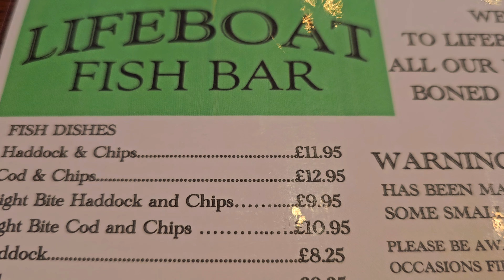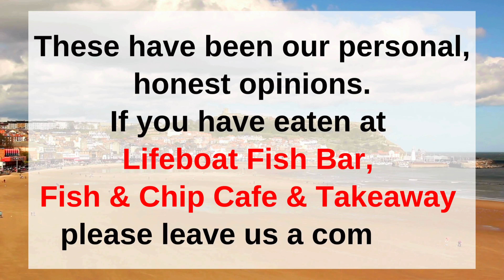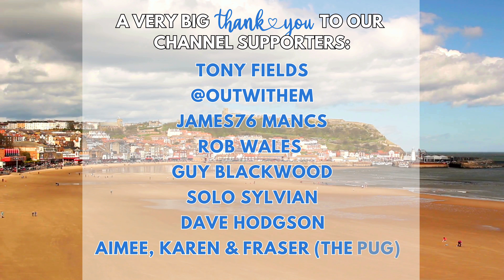SCARBOROUGH'S ULTIMATE Fish & Chips?! THE LIFEBOAT Put To The Test!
Ey up, Chatter Gang!
We visited the beautiful seaside town of Scarborough with the intention of trying the BEST chippy in town. TripAdvisor declared The Lifeboat the undisputed champion, so we knew where we HAD to go! Did The Lifeboat live up to the hype? We put their fish & chips to the test!
In this video:
Is The Lifeboat REALLY Scarborough's #1 Fish & Chip shop?
Golden, crispy batter and melt-in-your-mouth fish? We find out!
A classic seaside town experience - can The Lifeboat deliver?
Would we recommend them to fellow chippy enthusiasts?
Join our fish & chip adventure in Scarborough and see if The Lifeboat is the best!
Best love as always, Colin & Tim, The Chatter Guys xxx

This video was filmed in April 2024

Osmo Pocket 3
Galaxy S23 Ultra
DJI Mic
Android Auto Adaptor
Insta 360 X3
Insta 360 GO3

The Chatter Guys is a participant in the Amazon Services LLC Associates Program (UK)